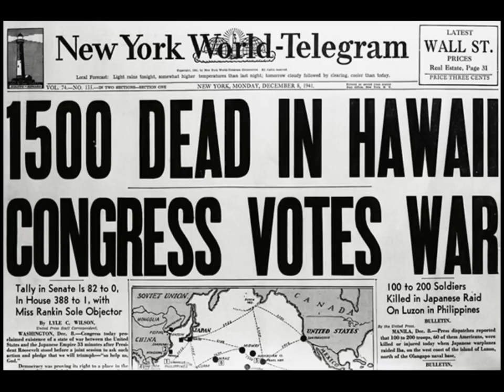Memorial Day Special.flv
Special Remembrance Video produced for my Church to be used on Memorial Day 2012.  Gory pictures deliberately left out so that it could be seen by children that are often in attendance.  Regardless of your views on war we owe a HUGE debt of gratitude to our servicemen and women.  Pray for the families of those who gave their lives for our freedom, and for those who survived their ordeals, only to be haunted by memories and survivors guilt for the rest of their lives... the very least we can do is pray for them, Mike

Music is licensed to my production company
through membership